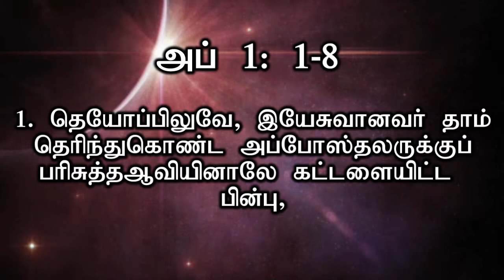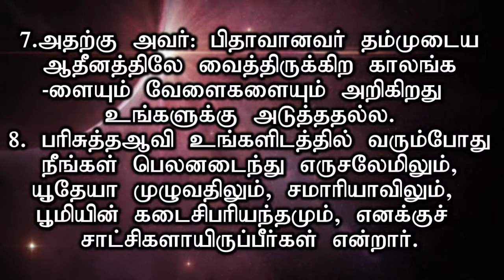Rev C Paul Sermon (ACTS PART 4)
PASTOR: REV.C.PAUL
TABERNACLE OF CHRIST CHURCH.
42-44 Jalan Ronggeng 11,Taman Skudai Baru,Skudai.JOHOR BAHRU.